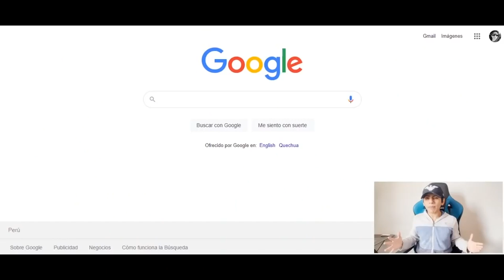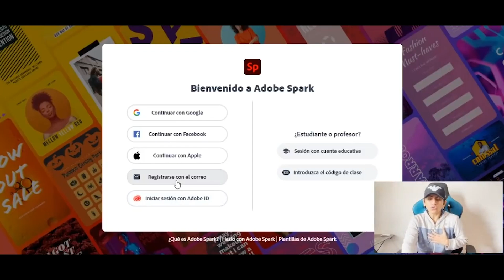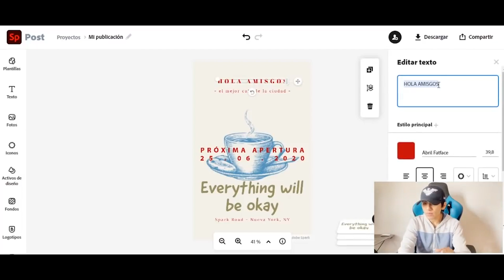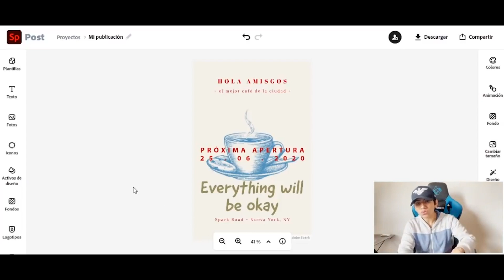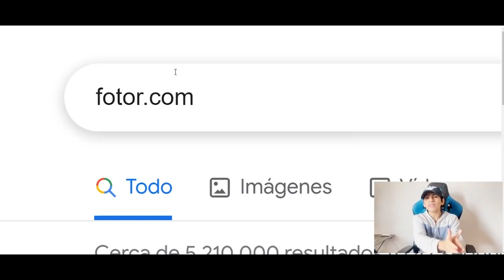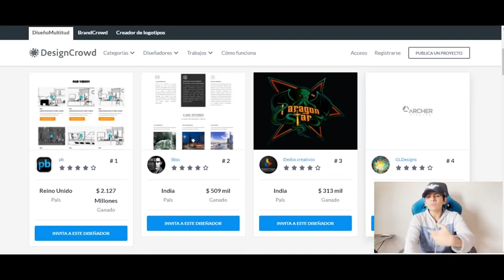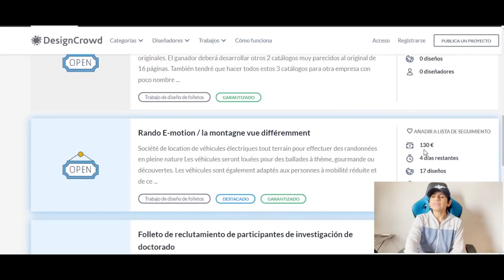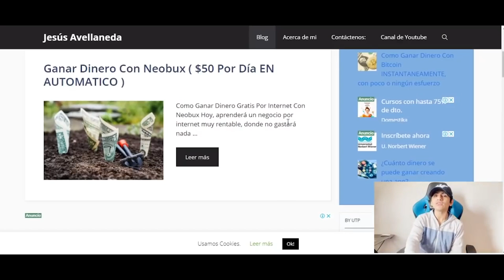RECIBE $ 290 en solo 2 Minutos (Nueva APP) Ganar dinero por internet - Jesus Avellaneda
Video Anterior a este 👉 Aplicación Paga $ 570 Dólares por Jugar en tu Teléfono (Ganar dinero por internet) Jesus...

TITULO DEL VIDEO: RECIBE $ 290 en solo 2 Minutos (Nueva APP) Ganar dinero por internet - Jesus Avellaneda